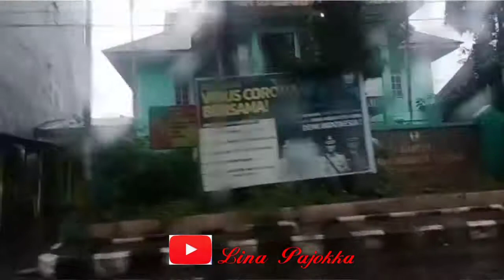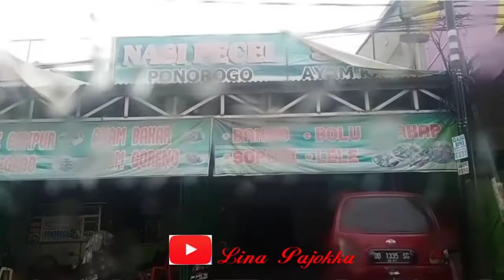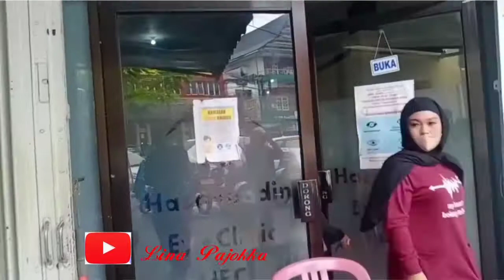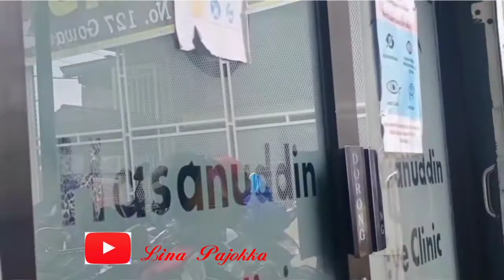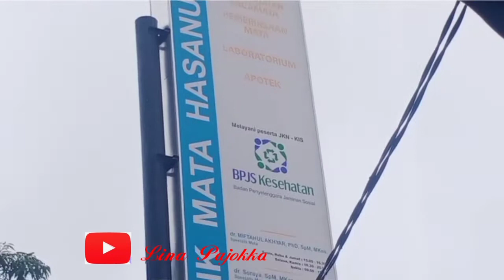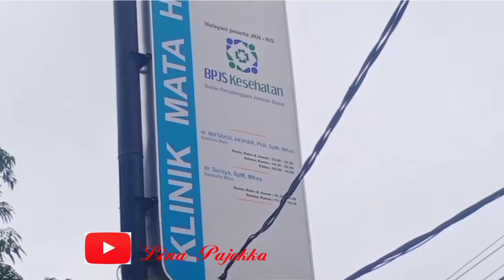Klinik Mata Hasanuddin // Jl. Sultan Hasanuddin Kab. Gowa SUL SEL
Kini hadir di Kab. Gowa untuk peserta JKN - KIS dan juga tidak tertutup untuk umum